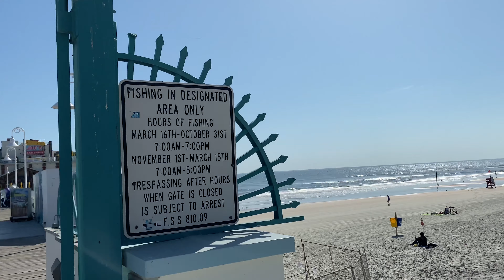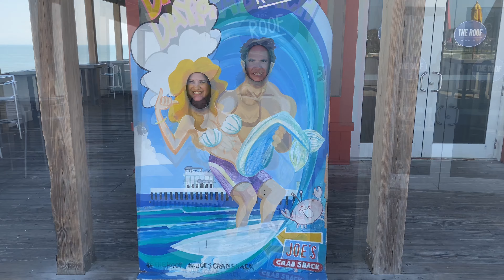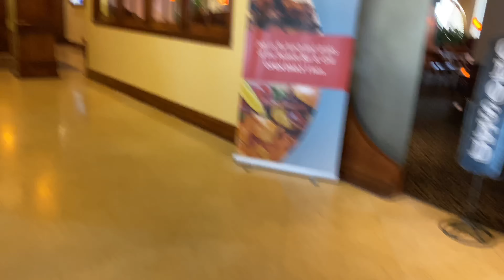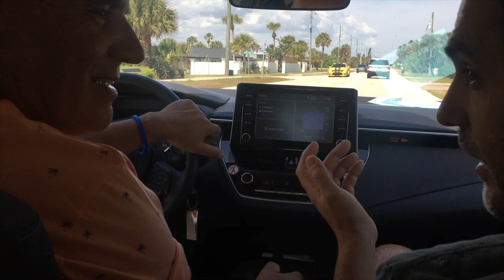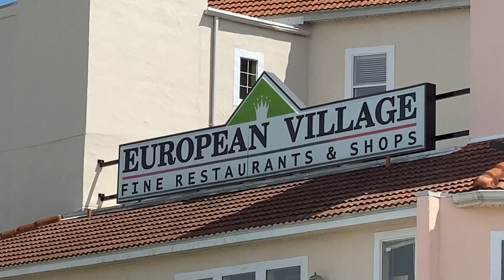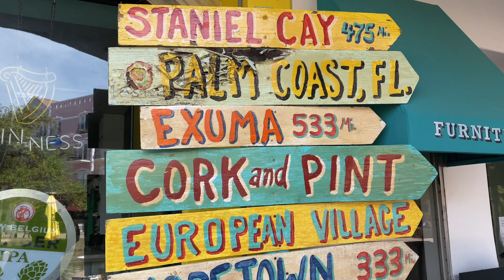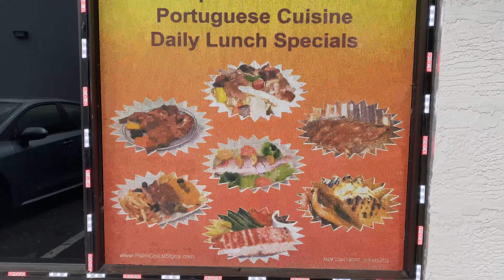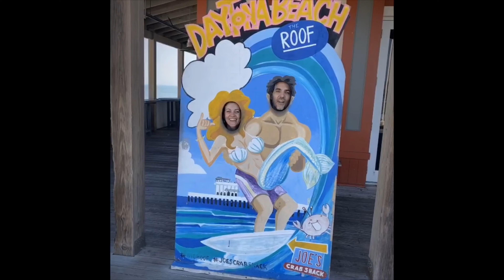3/26/20 Palm Coast with Joe & Helena! Galão da Vila França do Campo e a Bonequinha!